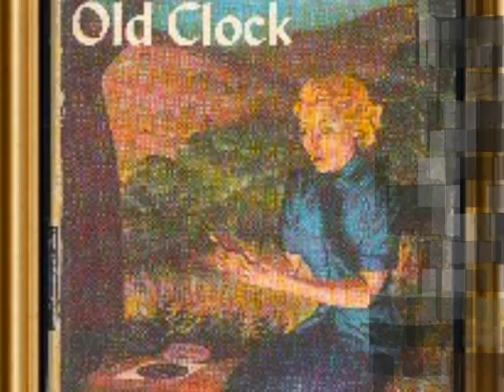Old Clock At Home - Sven-Ingvars Kvartett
Från EP:n "Te Dans Mä Karlstatösera", Philips 421 593 PE, 1961. Som ni redan hört är ju detta "Den Gamla Moraklockan" med en engelsk text.